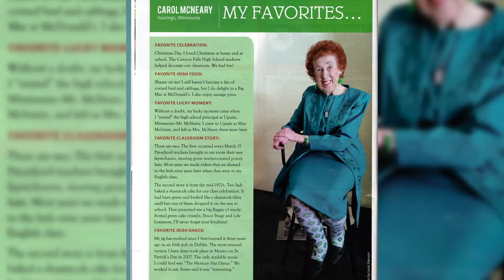Talk of the Town: Vince O'Brien